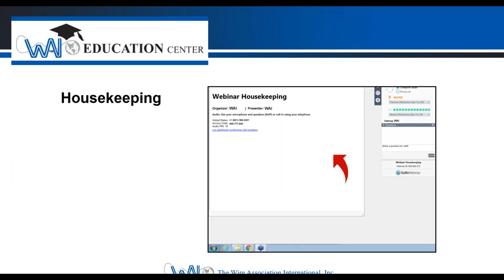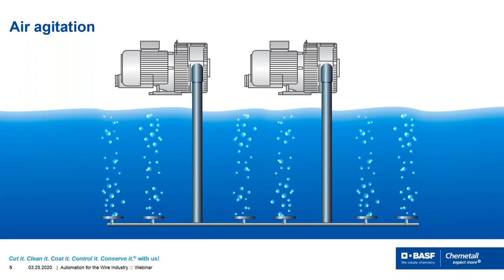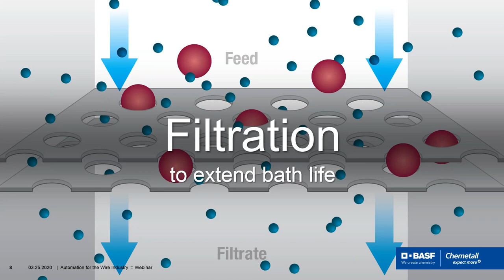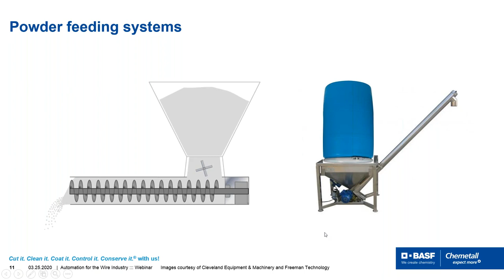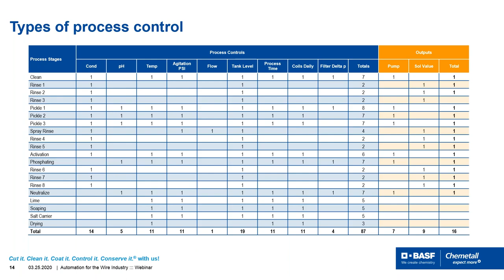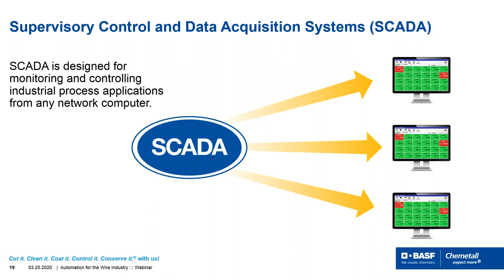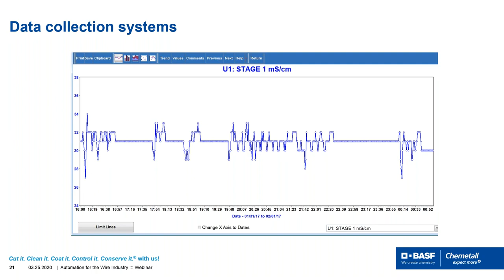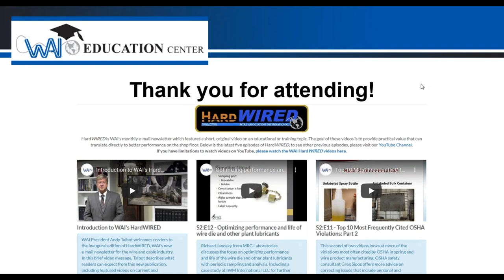Wire Industry Automation – Chemical Baths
In today’s fast-paced, competitive manufacturing environment everyone needs to minimize and reduce their total cost of operation.  In order to achieve this goal, one must take advantage of the new technologies that allow us to monitor and control our manufacturing processes.

This Webinar will cover methods to:
1. Make chemical baths more efficient.
2. Automated sampling, testing, and the addition of chemistries.
3. Data collection
4. Operator Safety